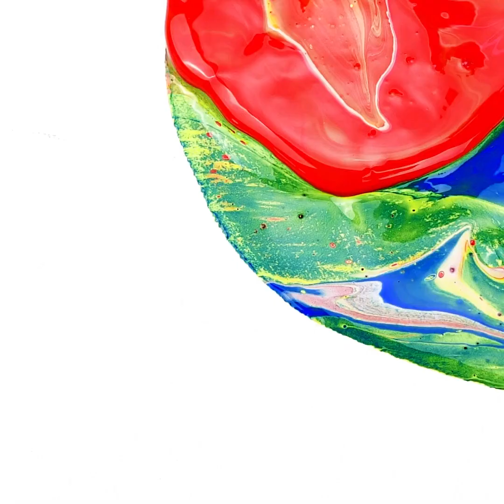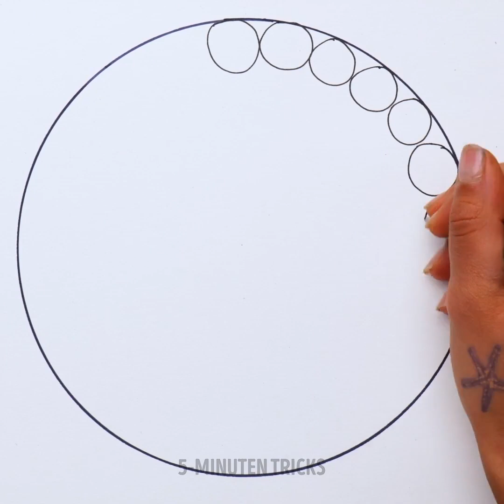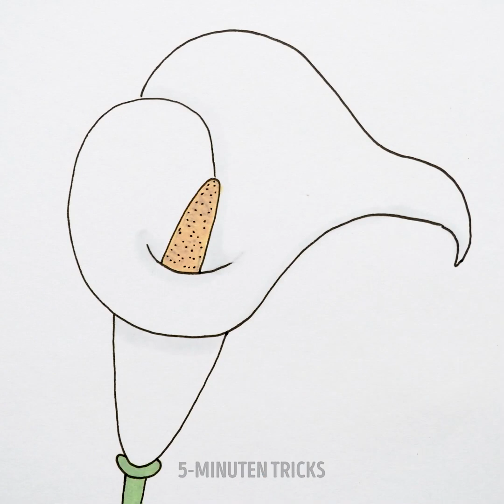LUSTIGE METHODEN, BUNTE BILDER ZU ERSTELLEN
Wenn du unseren Ratschlägen folgst, wird es ganz einfach sein, gut im Zeichnen zu werden! Mit diesen Hacks kannst du schöne Designs und außergewöhnliche Ergebnisse erzielen. Überleg also schon mal, wo deine Buntstifte sind. Denn du begibst dich gleich auf eine Reise in die Welt der Kunst! Du kannst sogar einen Freund oder eine Freundin herausfordern, mit dir zu malen, und einen lustigen Tag damit verbringen, dekorative Bilder für euer Zuhause zu schaffen. Verpasse keines dieser Kunstprojekte und fang noch heute an.

Im heutigen Video sind wir dein Kunstlehrer. Du wirst lernen, wie du ganz einfach farbenfrohe Zeichnungen anfertigen kannst, die jeden beeindrucken. Wir zeigen dir, wie du mit Lebensmitteln deine eigene bunte Farbe herstellst. Du kannst auch interaktive Grafiken auf einem Blatt Papier erstellen. Du lernst, wie du mit farbigen Punkten wunderbare und einfache Designs erstellen kannst. Oder fertige Gemälde mit deinem Föhn an. Bist du bereit zu malen?

ZEITSTEMPEL:
01:43 - Bunte Farben - DIY
03:18 - Malen mit Bürste
05:22 - Trick mit farbigen Fäden
07:13 - Gestalten mit Schwämmen
08:34 - Optische Täuschung